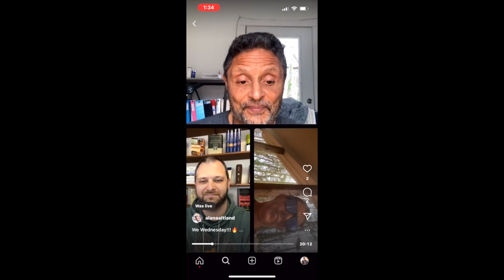WeWednesday... We, are in this together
Each Wednesday I go live on Instagram to share new awareness that has come to me in the last week... and others jump on to share the impact it has had on them.  Have a look!!!